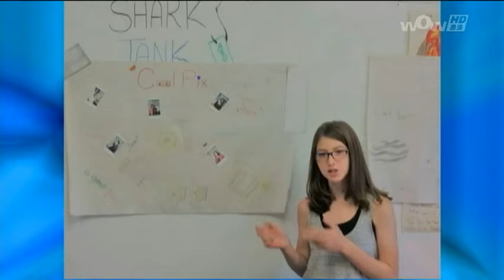1201 推銷你自己 - 小小企業家課程(國/英)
1201 推銷你自己 - 小小企業家課程(國/英)
Life@5